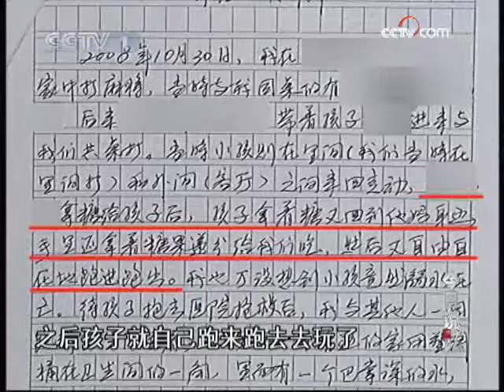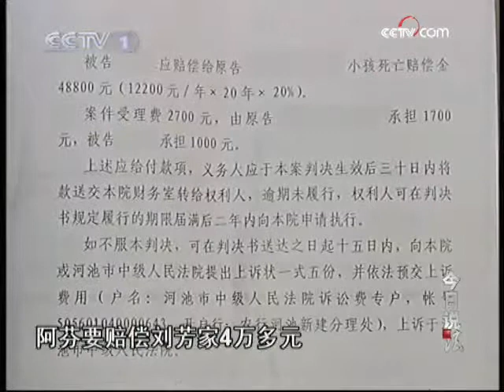今日说法 麻将桌旁的悲剧